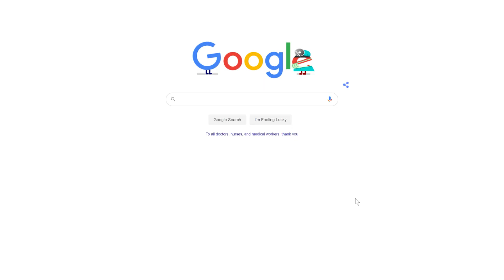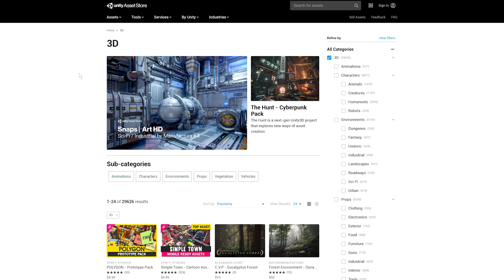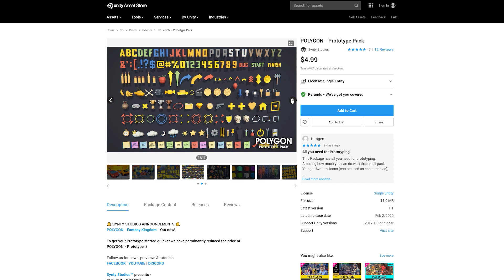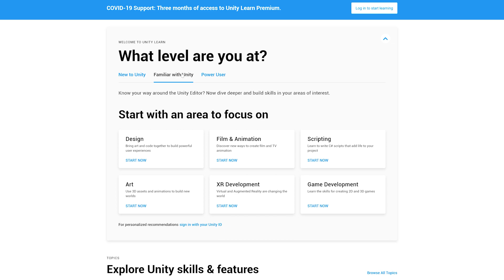NOW Is the Best Time to Be a Unity Game Developer.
🎮 Let me know what you want to learn about game dev! 🎮

Please 'Like' this video and share it with anyone who is interested in video game development.